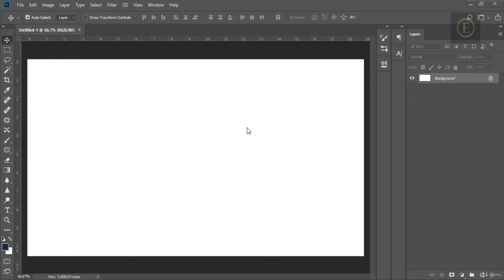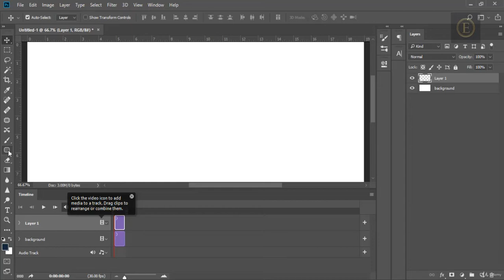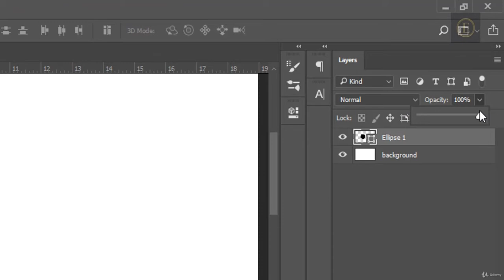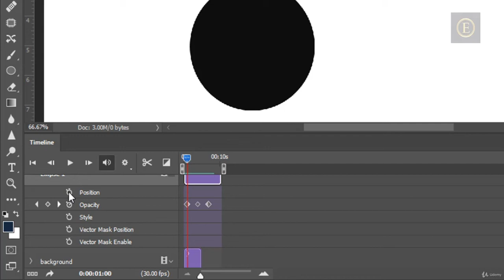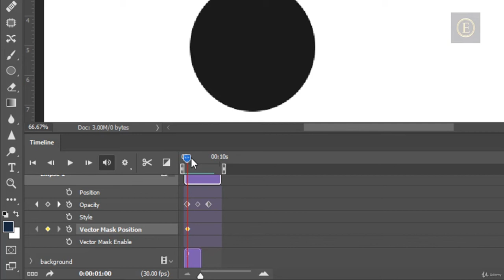Photoshop - Discover the Timeline Tool